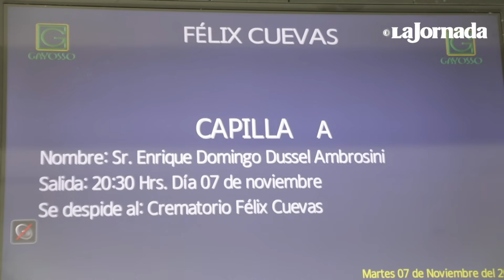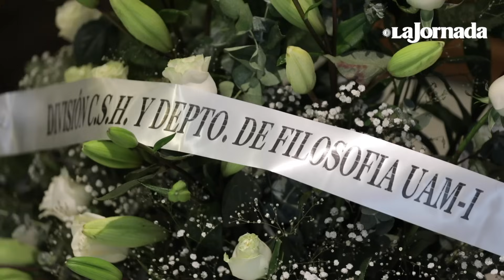Despiden a Enrique Dussel, "uno de los más grandes filósofos latinoamericanos contemporáneos"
Familiares, colegas, discípulos y amigos le dieron el último adiós al intelectual Enrique Dussel Ambrosini (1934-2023), "uno de los más grandes filósofos latinoamericanos contemporáneos", quien falleció el pasado 5 de noviembre. Info